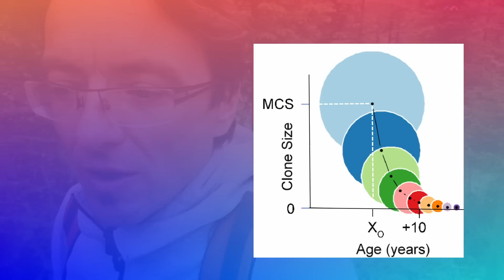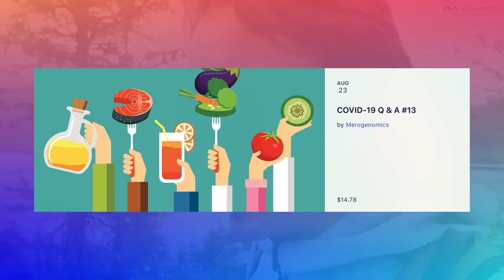Telomeres and T-cell expansion - COVID-19 vaccines update 55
If you ever wondered how a healthy lifestyle is positively impacting you, this is a video for you. In this video, we discuss how telomere shortening can reduce the ability to expand the production of immune cells with age, which appears to be a predisposing factor for COVID-19. A good healthy lifestyle can reduce the rate of telomere shortening and hence preserve the ability to mount proper production of immune cells later in life.

Sorry for mixing up vocabulary by saying T length instead of telomere length. We put fixes in!

Holistic proactive wellbeing event: moneyminddna.ca